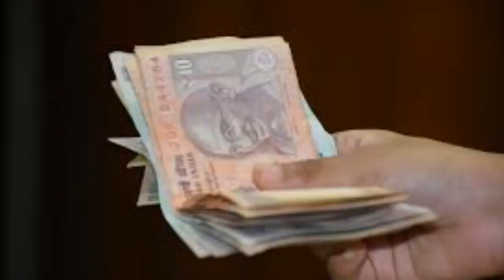সূৰ্যগ্ৰহণৰ সময়ত এই সহজ উপায় কৰিলে ধন লাভ হব,শত্ৰু নাশ হব লগতে ৰোগৰ পৰা মুক্তি পাব